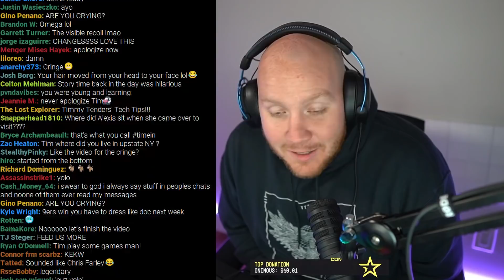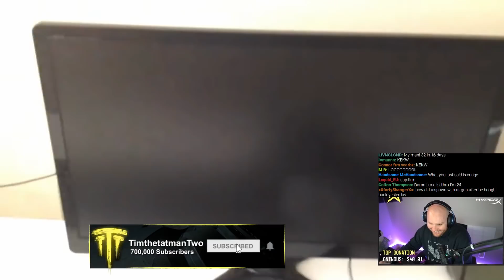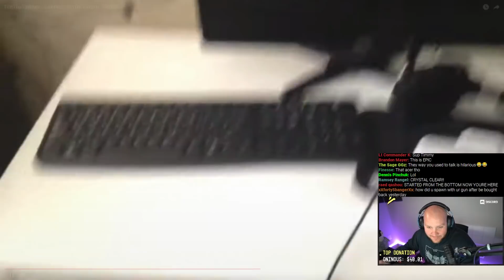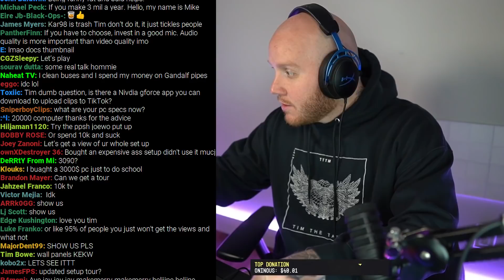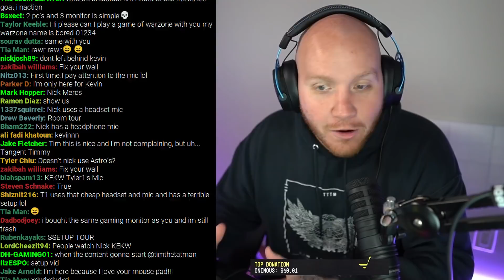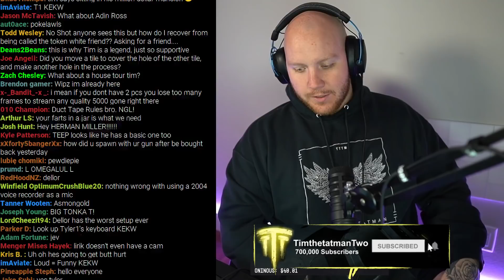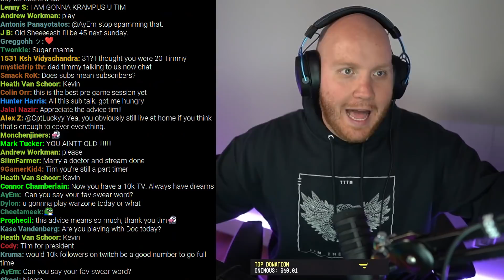TWO MISTAKES NEW CONTENT CREATORS MAKE....